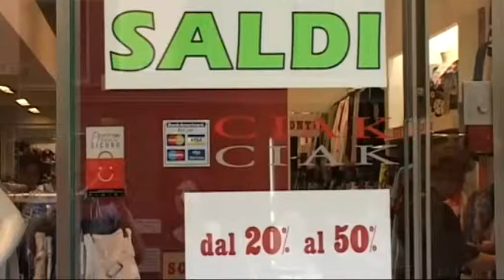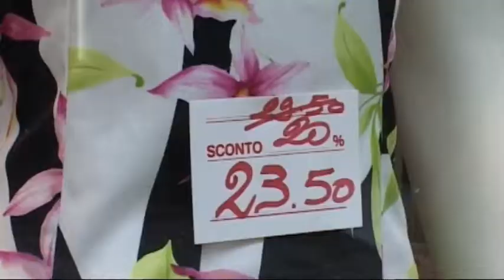STABILE A RIMINI L'ANDAMENTO DEI SALDI ESTIVI